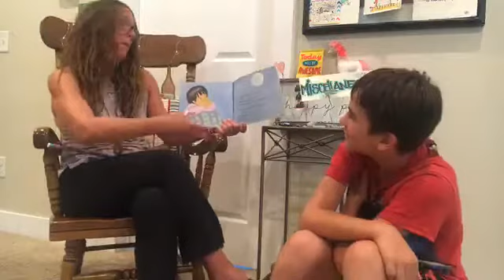Ms. Kim Story Time~ My 5 Senses👀👃🏻👅🤚🏼👂🏽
Ms. Kim Story Time~ My 5 Senses👀👃🏻👅🤚🏼👂🏽 by Aliki